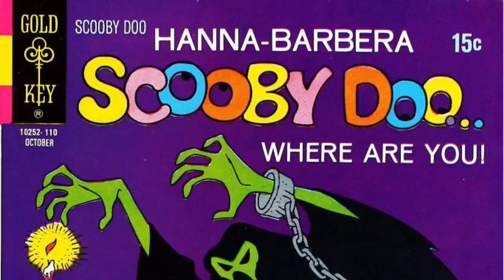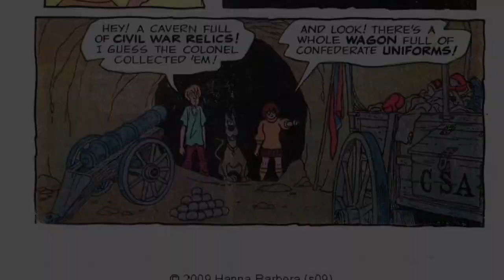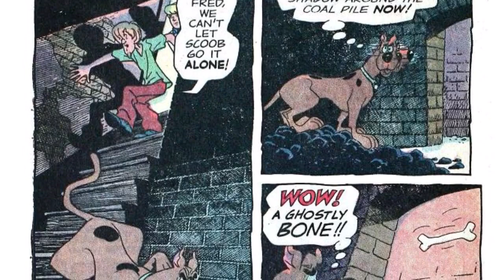Scooby Doo Gold Key #8: Night For A Fright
If you wanted to read a comic that you can't find in comic stores, you can find them here on my channel here on Youtube. I also added the 1969 Scooby Doo theme.